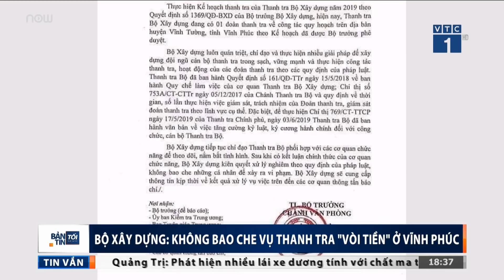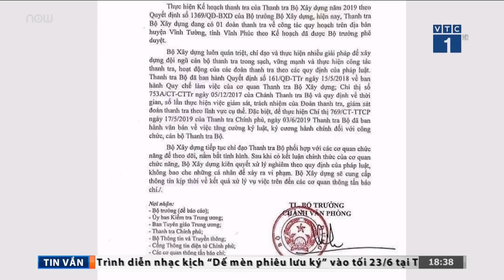Nghi vòi tiền, Đoàn Thanh tra Bộ Xây dựng bị tạm giữ ở Vĩnh Phúc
VTC1 | Liên quan đến vụ việc Đoàn Thanh tra Bộ Xây dựng bị Công an tỉnh Vĩnh Phúc lập biên bản hành vi vòi tiền, hiện 5 cán bộ trong đoàn thanh tra Bộ này vẫn bị tạm giữ tại Vĩnh Phúc.